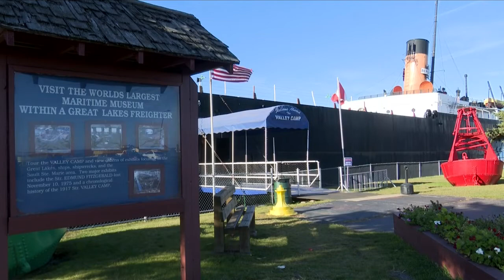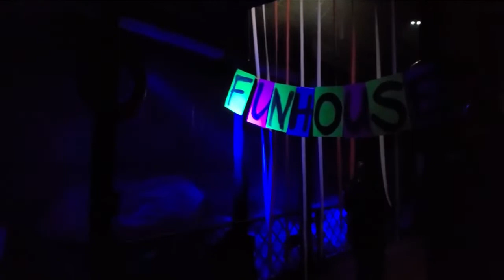The haunted history of SS Valley Camp